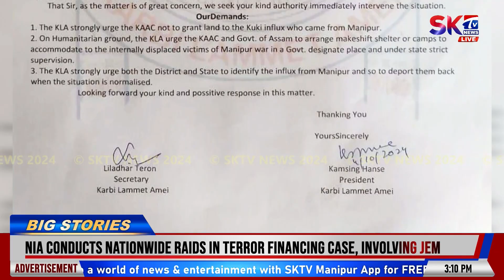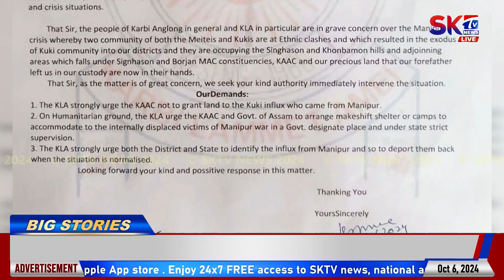MANIPUR DAGI CHENKHIBA KUKI SINGDA LAM PEEDANABA ASSAM LEINGAKTA TAKSINKHRE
Manipur dagi chenkhiba kuki singda lam peedanaba Assam gi Karbi Lammet Amei na Karbi Anglong Autonomous Council amasung Assam leingakta taksinkhre